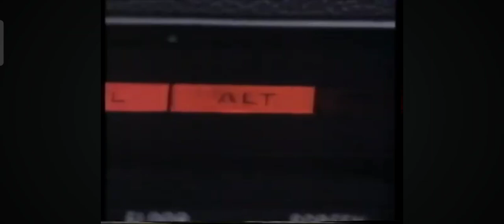Vintage 80's VHS Trailers